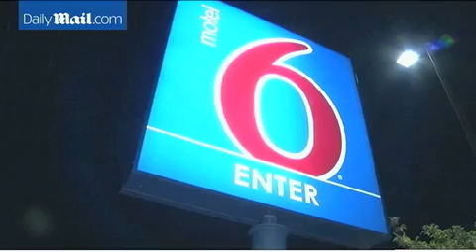Former CNN anchor's husband shoots robber dead at motel - Daily Mail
Tomorio Walton, 27, was fatally wounded by ex CNN presenter Chuck de Caro during a shootout in a motel room in Albuquerque, New Mexico, on Tuesday. Police have confirmed Walton, who died in hospital, was a parole absconder from Mepmphis, TN. De Caro needed surgery for his wounds following the altercation.